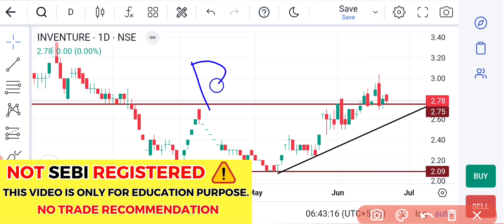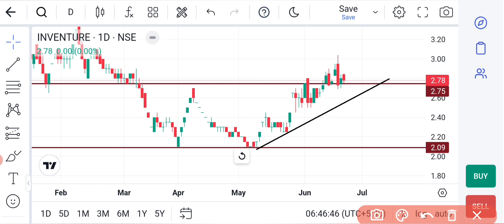INVENTURE GROWTH & SECURITIES LTD💥InventureI Growth and Securities Latest News☀️INVENTURE Share News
Transcript